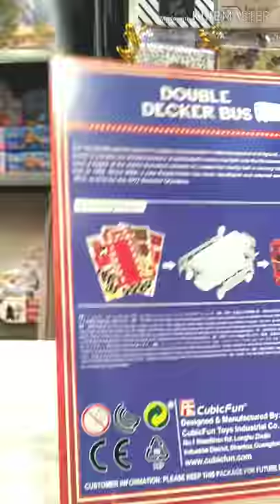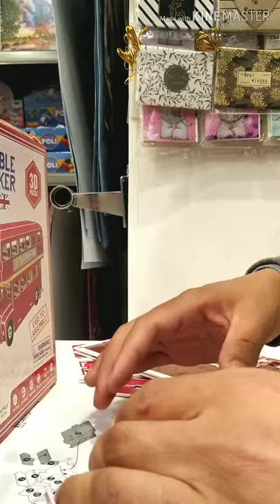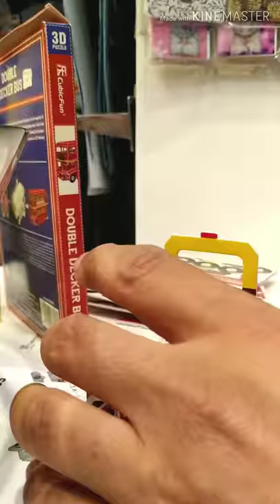Double Decker Bus 3D Puzzle 🚞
متخصصون في ألعاب تنمية المهارات والذكاء لكل الأعمار⁦ 👨‍👩‍👧‍👦⁩